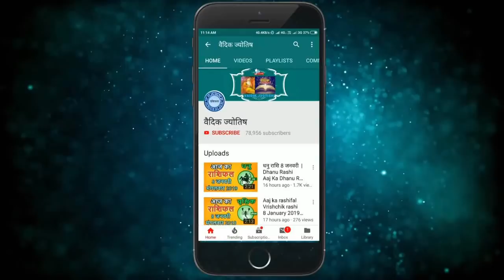वृषभ राशि 15 दिसंबर बुधवार | Vrishabh Rashi 15 December 2021 | Aaj Ka Vrishabh Rashifal